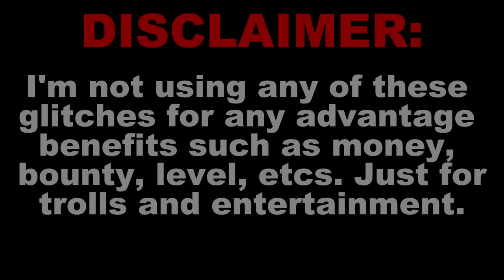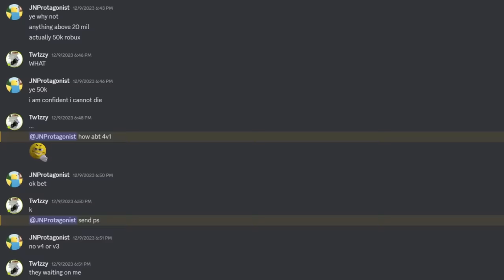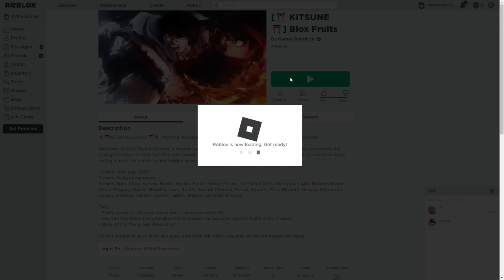Secretly Using CHEATS In Blox Fruits NEW Update